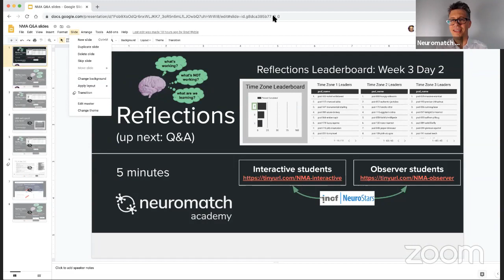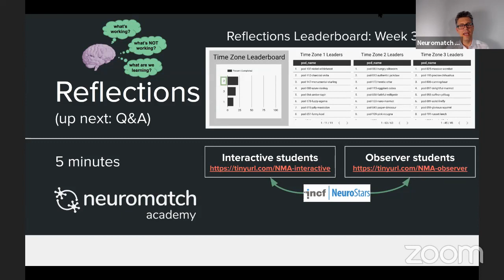NMA Q&A W3D2 Dynamic Networks, Americas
Tatiana Engel, Ken Miller, Nicolas Brunel, Arvind Kumar, hosted by Panagiota Theodoni and Konrad Kording answer your questions about W3D2.